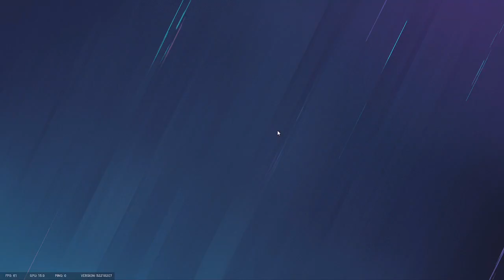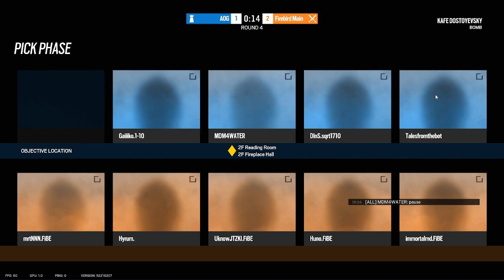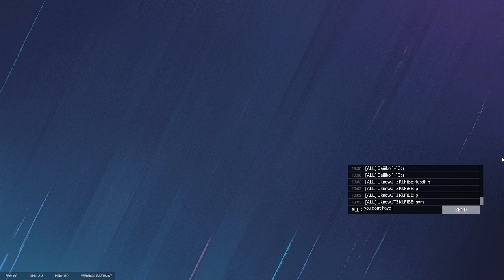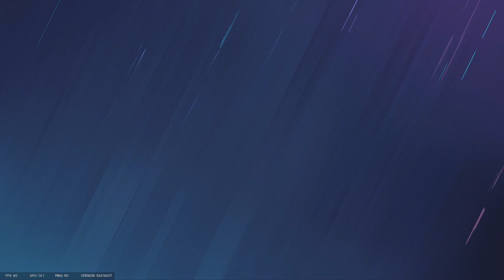Minor League - Playday 2 | Firebird Main vs Agents Of Gosdep